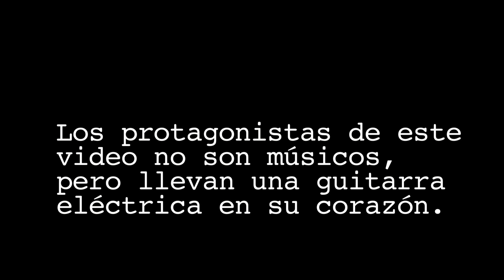Campaña Financiación EL DIÁFANO 2013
TODOS HACEMOS LA PELI

Colombia